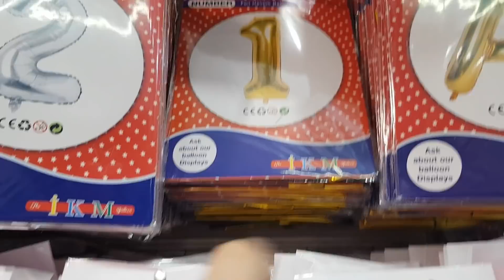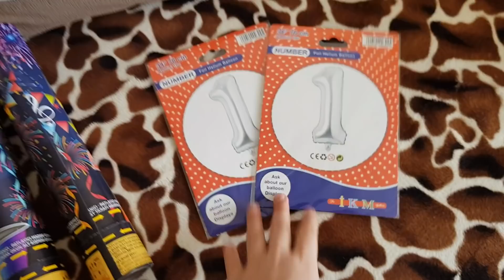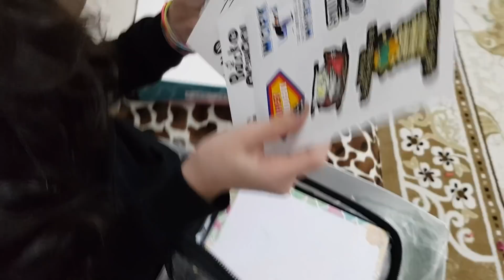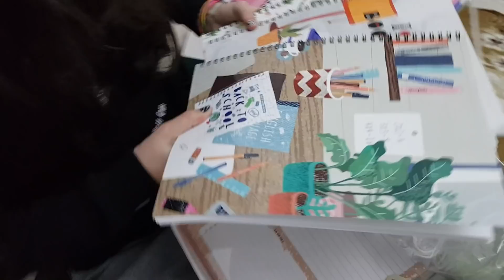Doğum Günü Sürprizi, WOOHOOBOX ( WOO-HOO BOX ) Sürpriz Kutu Açılımı 💝 | Eğlenceli Video Fenomen Tv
Doğum Günü Sürprizi, WOOHOOBOX ( WOO-HOO BOX ) Sürpriz Kutu Açılımı
Merhaba arkadaşlar, sizlerin de bildiği gibi geçen hafta, dedemlerin yanına Konya'ya gitmiştik. Kuzenim Elvin'ler de, Ankara'dan Konya'ya geldiler ve ailece Konya'da buluştuk. Elvinler gelmeden önce doğum günü hazırlıkları yaptık ve gizlice Elvin'e doğum günü sürprizi yaptık. Elvin hem çok şaşırdı hem de çok mutlu oldu. Bu videoyu mutlaka izlemelisiniz, eminiz siz de çok eğlenecek ve videomuzu beğeneceksiniz :)

Diğer Videolarım;

Merhaba biz büşra ve zeynep yorulmaz iki youtuber kardeşiz, YouTube kanalımızda Her Gün Fenomen Tv Ailesi için birbirinden güzel videolar paylaşıyoruz. Kanalımızda Challenge , eğlence , tipler , oyun , okula dönüş , tiktok hayat hileleri , slime , slime challenge , kral köle gibi bir sürü eğlenceli ve komik video bulabilirsiniz.